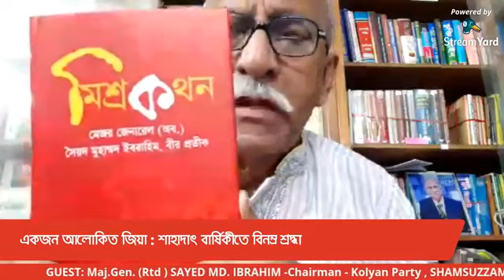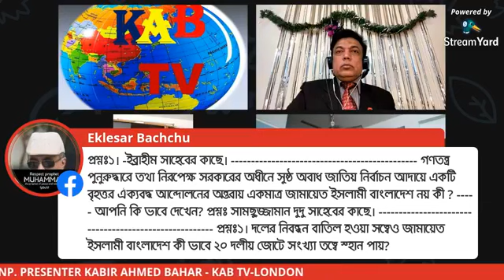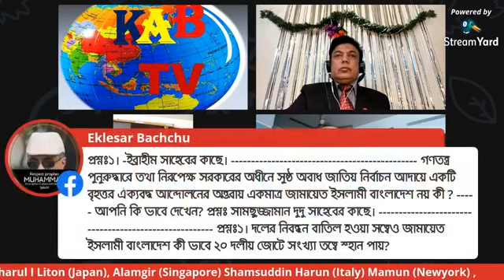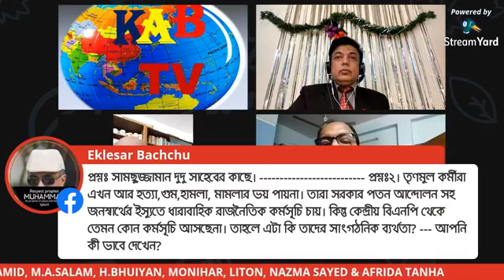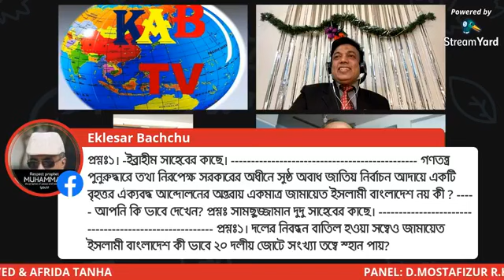জিয়ার রক্তে রঞ্জিত ছিল এরশাদের হাত : মে. জে. (অব:) সৈয়দ মুহম্মদ ইবরাহিম (বীর প্রতীক)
TALK SHOW THE MIRROR 48: KAB TV LONDON